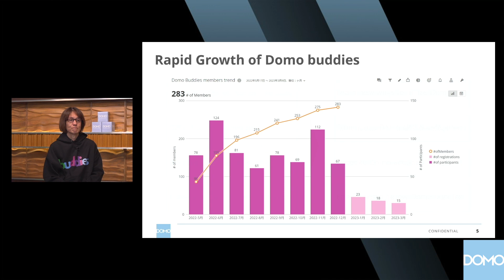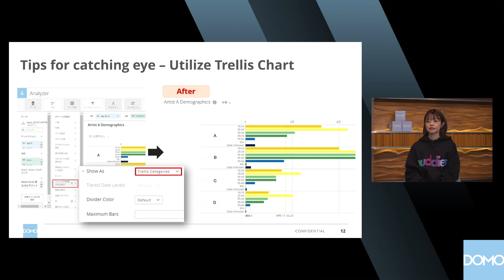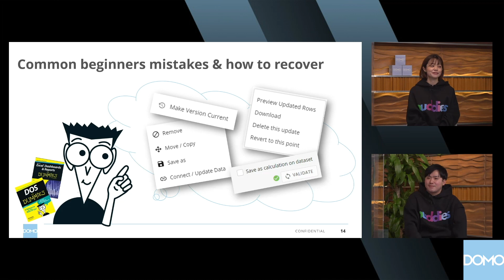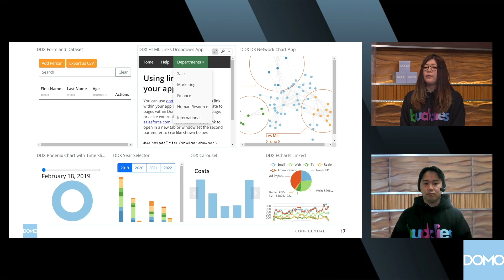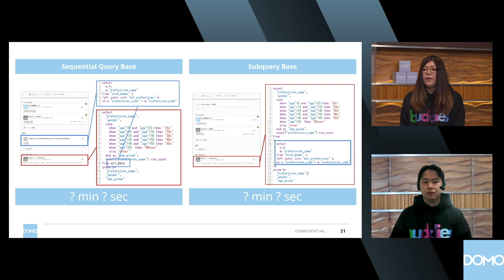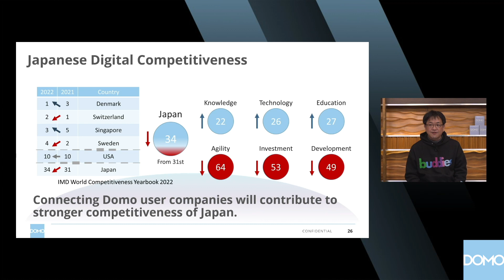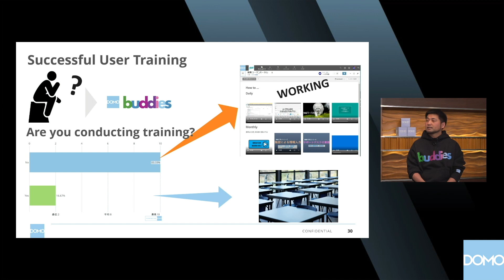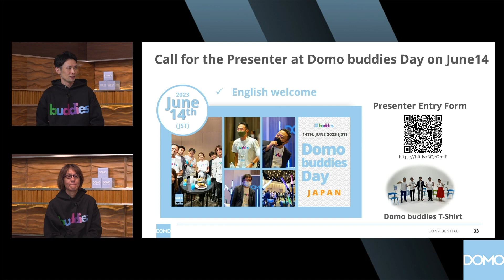Workshop: Community Drives your Business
Do you ever need Domo's best practices, upskilling opportunities, or assistance to expand Domo usage internally? Domo buddies are here to help! Domo buddies, a Japanese user community consisting of members from various companies and background, launched last year and they have been teaching and sharing successful Domo stories.
In this session, you will hear from the 9 core community members on how they solved problems on Domo by supporting each other.

In this session you’ll learn:
• What ""Domo buddies"" is and what they do
• The benfits of joining Domo buddies
• How to improve Domo skills at your company

Speakers: Shinji Tanahashi, Toshio Yamana, Yuka Honda, Azuma Haseru, Yasuhiro Hanzawa, Susumu Hirano, Yoshihiro Narita, Noriko Hirata, & Motomu Ota